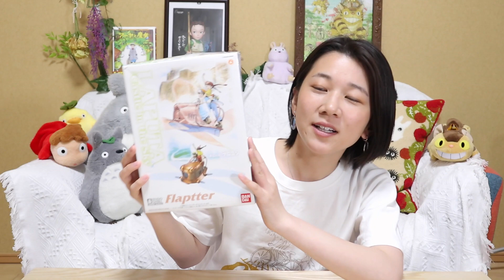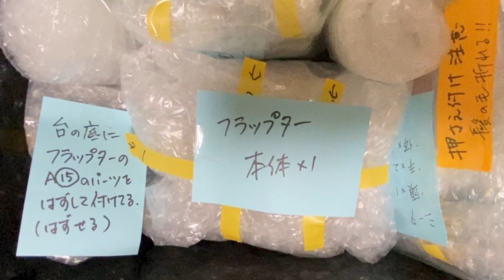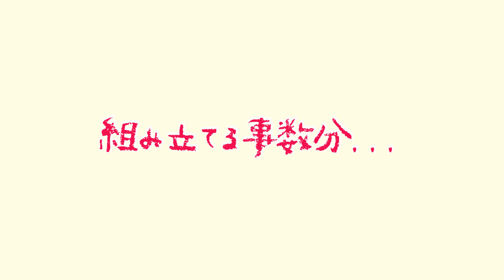【ジブリ】天空の城ラピュタ プラモデル 塗装 ！リアル 再現してみた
「ガンプラ好きの父に、ジブリのプラモ塗装頼んでみた！」第二弾です。

前回は皆さん温かいコメント、
たくさんありがとうございました、、！
このチャンネルの視聴者さんって本当にみんな温かくてとても嬉しいです。。。

前回はナウシカのメーヴェでしたが、
今回は天空の城ラピュタの「フラップター」を塗装！🤖💥

パズーとシータが2人もついている
豪華なプラモデルでして、またポーズがエモーショナル。。。
そんなプラモデルを、豪華に塗装してくれました。

父上、ありがとうございます。

＊太田唯オフィシャルHP　(SNSはこちらから！)